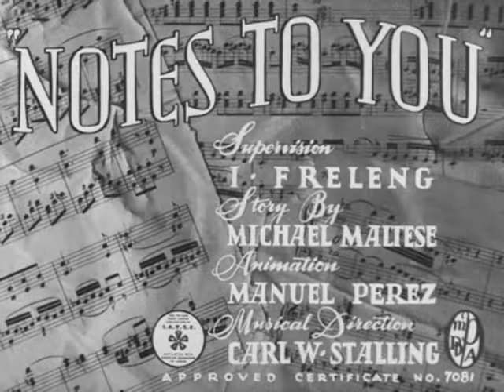Classic Cartoons Porky Pig Looney tones || Notes To You (1941)